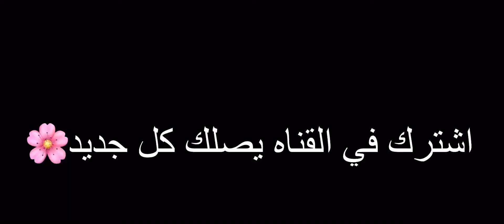السياحه في القاهره مطاعم القاهره _مطاعم_القاهره_ _egypt food_رحلات_مصر _قناه_اسمع _وتخيل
مطاعم واكلات مصريه

السياحه في القاهره مطاعم القاهره _مطاعم_القاهره_سياحه_مصر_ _رحلات_مصر _قناه_اسمع _وتخيل

egypt food#_